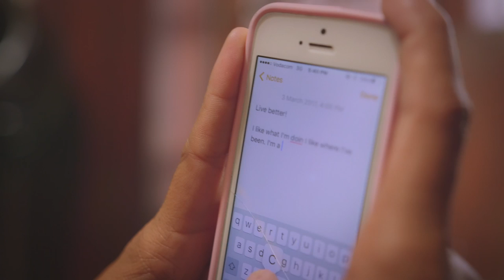ZAKI IBRAHIM | The Making of Live Better | Capitec Bank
When creating the track for our latest ad we knew we needed to partner with someone who could bring 'live better' to life musically. Zaki Ibrahim, the South African/Canadian singer songwriter's style and talent is impossible to overlook. She traverses all spaces of the music industry with an inimitable presence and an uncanny ability to produce vibrant, eclectic hits time and time again.

Since launch Zaki's track has garnered airplay across South African radio stations. Here's an inside look into Zaki's life and the making of the track. Download or stream the track here for free